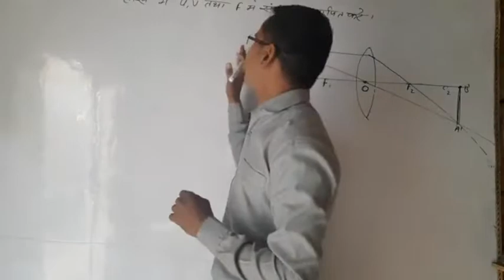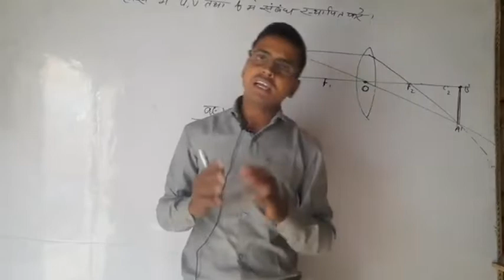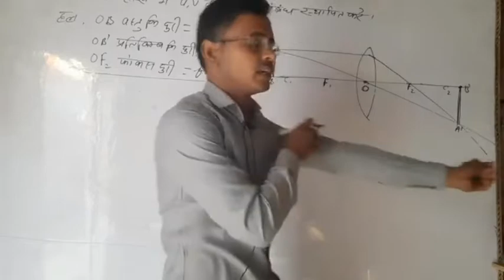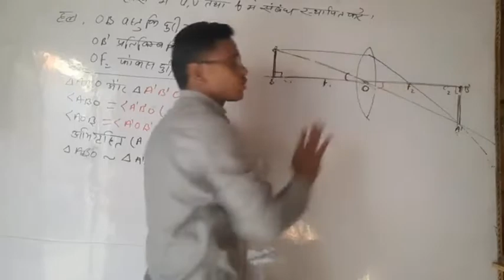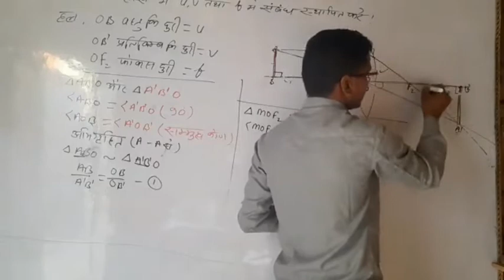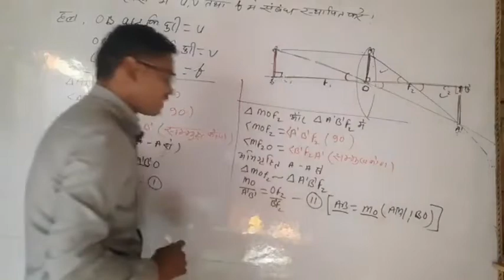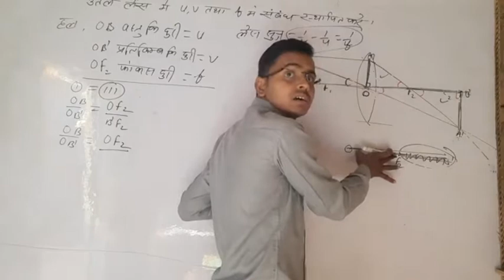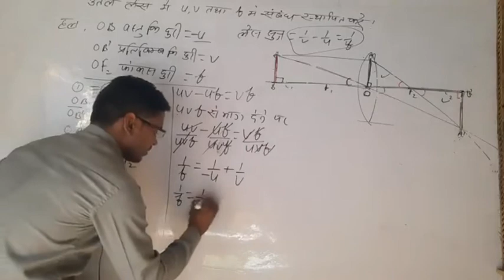class 10th physics लेंस सूत्र साबित करे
Dinesh sir
lens sutra ko kaise siddh karen
lens sutra ko kre
lens sutra ko kaise siddh karen Class10th
class 10th lens sutra ko kaise siddh karen